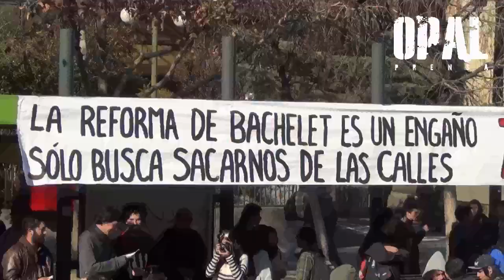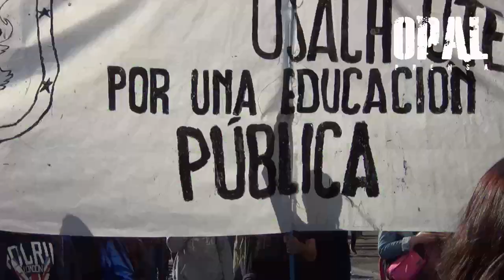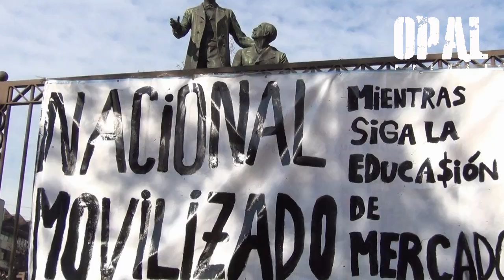Estudiantes en marcha contra la reforma educativa del gobierno de Michelle Bachelet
Infórmate, comparte, comenta y difunde

El acto central de la marcha convocada este martes terminó abruptamente cuando Carabineros irrumpió en la zona de concentración de los manifestantes, generando un momento tenso y varios afectados por los gases lacrimógenos.

En el balance de la segunda marcha por la educación, los estudiantes exigen que que el Gobierno se defina respecto de las líneas fundamentales de la reforma que pretenden implementar. Del mismo modo, denuncian la "desmedida" represión con la que son tratados y la  presencia de Carabineros infiltrados en la marcha.